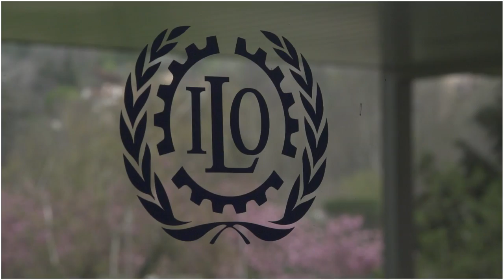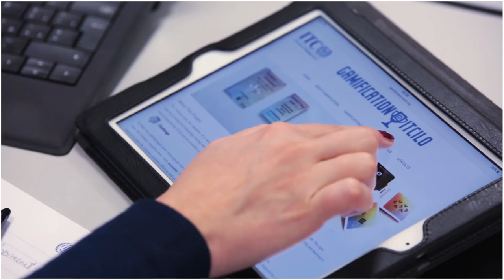About the International Training Centre of the International Labour Organization (ITCILO)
ITCILO is the training arm of the International Labour Organization. Our mission is strengthen the capacity of ILO constituents, ILO staff and a wide range of other ILO stakeholders to contribute to the promotion of Decent Work worldwide along four strategic objectives:
• to promote and realize standards and fundamental principles and rights at work
• to create greater opportunities for women and men to secure decent employment and income
• to enhance the coverage and effectiveness of social protection for all
• to strengthen tripartism and social dialogue.
For more information on the training and learning activities of the Centre go